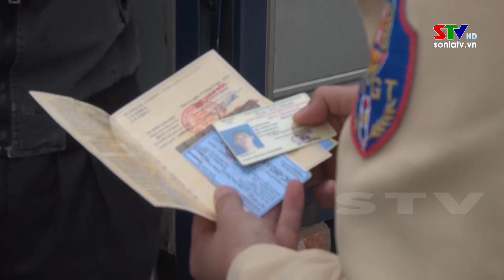Thời sự truyền hình trưa ngày 27/1/2022